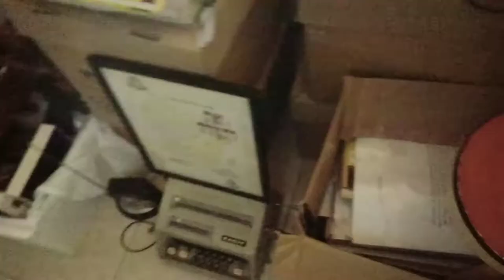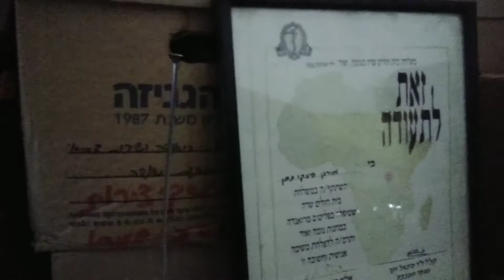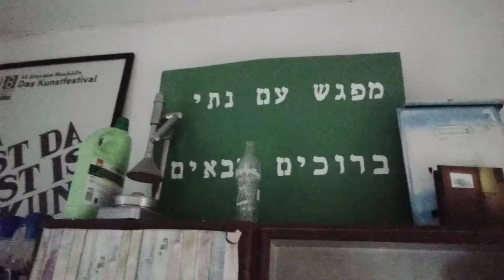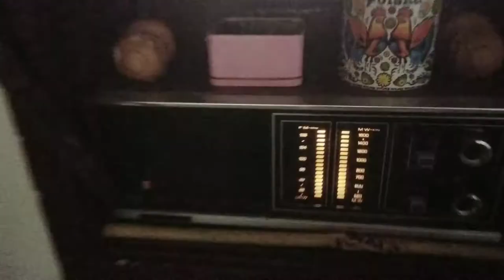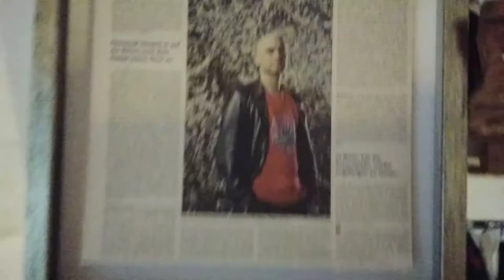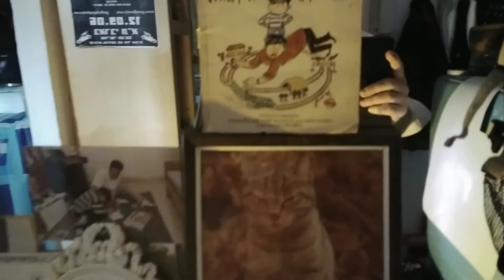עבודת בית / Love makes you happy / מקומות בבית